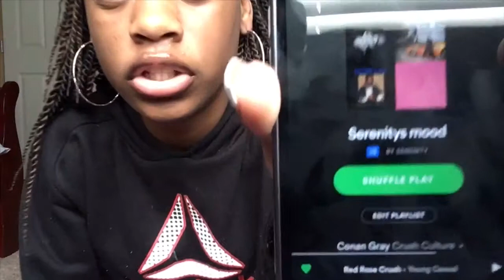2019 summer playlist ( you’re welcome 😌)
here’s a summer playlist video enjoy :)